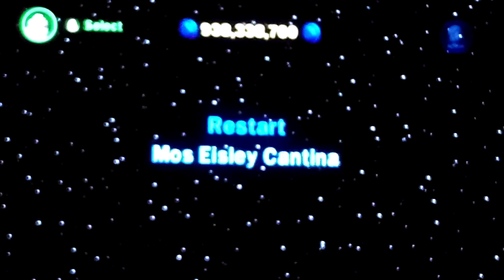CHALLENGE MODE - Ewok | Lego Star Wars The Complete Saga #90